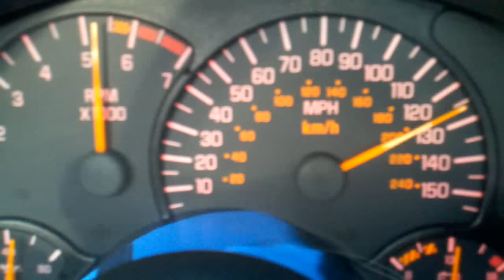Trans Am 4.10 gears 0-150 speedo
Misc.
-Not Stock.
-Off bottle, 412rwhp 396rwtq
-Tire height 25.68 running with Fikse FM5 all around.

And YES, the speedo is calibrated for the 50th time.

In case it is too hard for the less intelligent to use google:

(Link seems to be dead)